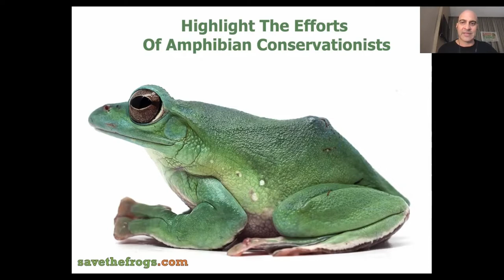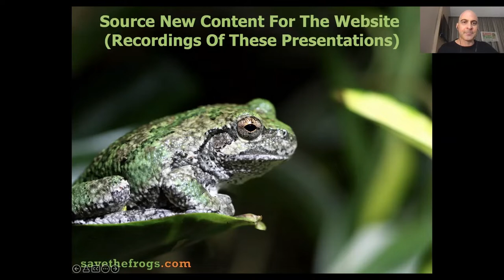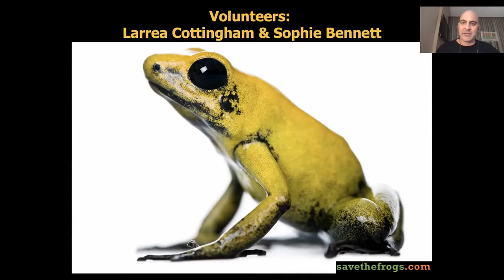Dr. Kerry Kriger: Why I Organized The 2022 SAVE THE FROGS! World Summit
Access SAVE THE FROGS!

Speaker: Dr. Kerry Kriger
Why I Organized The 2022 SAVE THE FROGS! World Summit

SAVE THE FROGS! Founder Dr. Kriger gives a brief overview of the 2022 SAVE THE FROGS! World Summit Online and lead a worldwide frog chorus to kick off the amphibious festivities.

Dr. Kerry Kriger is the Founder & Executive Director of SAVE THE FROGS!, a nonprofit organization dedicated to protecting amphibian populations. Dr. Kriger has given over 400 presentations on amphibian conservation in 19 countries. Under his leadership, SAVE THE FROGS! has protected, restored and created habitat for endangered amphibians; successfully campaigned for city, county, state and federal legislation to protect amphibians; and coordinated over 2,000 educational events in 62 countries.

Dr. Kriger holds a Ph.D. in Environmental Science from Griffith University in Gold Coast, Australia, and a Bachelor of Science degree in Mechanical Engineering from the University of Virginia in Charlottesville, VA. He is a recognized expert on the amphibian disease chytridiomycosis, a topic on which he has published 20+ articles in peer-reviewed international scientific journals. Dr. Kriger’s amphibian conservation efforts have been supported by the National Geographic Society, the Disney Worldwide Conservation Fund, Patagonia and various philanthropic organizations throughout the world.

Dr. Kriger is also the Founder of Bansuri Bliss, through which he has taught hundreds of students the intricacies of the bansuri (bamboo flute) and the classical music of northern India.

He is also the Founder of Nonprofit ICU, a platform dedicated to helping nonprofit founders, executive directors and board members, start, manage and grow their nonprofit organizations.